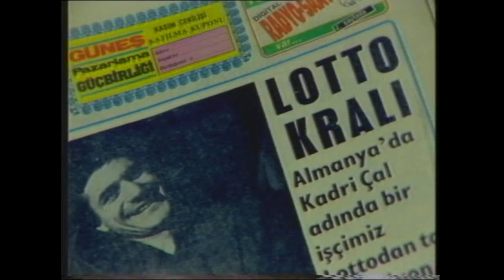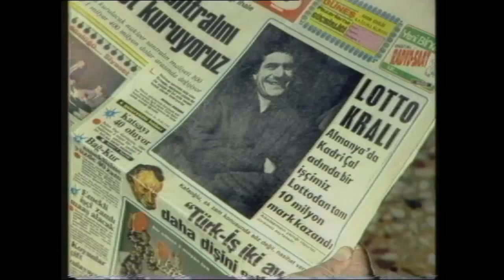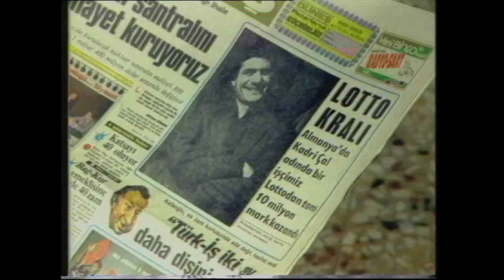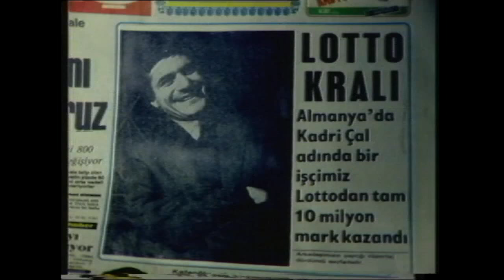Lotto Kralı Tek Parça - Mehmet Ali Erbil & Ayşen Gruda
lotto Kralı filminde Mehmet Ali Erbil,  Ayşen Gruda,  Ali Şen,  Suna Pekuysal,  Mualla Omay oynamaktadır.1986 yılı yapımı olan Lotto Kralı filmi daha önce hiçbir yerde gösterlmemiştir. Medeni Haller Dizi İçin; goo.gl/3ec3U7
Zoka Yarışma Programı İçin: goo.gl/LS1Yj5
Gülşen Abi Dizisi için: goo.gl/Vjynuz
Filmlerimiz için: goo.gl/HpN1fX
Sarı Evin Esrarı Dizisi için: goo.gl/77nWty